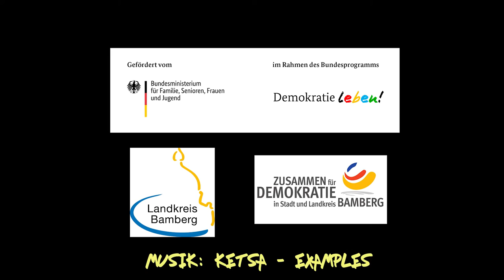AHA! - Das Allradprojekt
Lust auf Mountainbiken? Dann erfahre hier mir über unser Allradprojekt.
Denn da kannst du dir Räder leihen, bekommst Know-How von Profis und kannst bei Touren oder Pumptrack-Workshops teilnehmen. Mehr erfährst du auf Insta @allrad_bfa